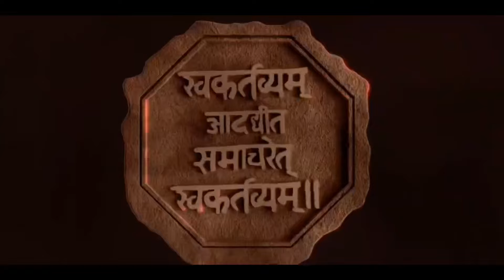MiG 29K Indian Navy: पहली बार दोनों aircraft carriers से ऑपरेशन | Twin carrier Ops | Aviation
MiG 29K take off from carrier: भारतीय नौसेना के दोनों aircraft carrier INS Vikrant और INS Vikramaditya पर मिग-29K जेट ने एक साथ किए ऑपरेशन।

MiG 29 vs F 16
MiG 29 Indian Air Force
Mig 29 UPG
CHINA
The Chanakya Dialogues
Defence Squad
Defence Matrix
Study IQ IAS
World Affairs
Defence Detective
Geopolitics
Defence News Update
Defense News
Neeraj Rajput
Final Assault
Final Assault By Neeraj Rajput